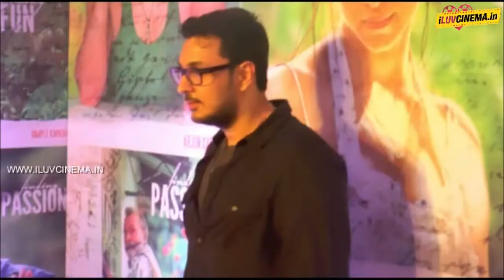Deepika kisses Arjun At Finding Fanny Success Party